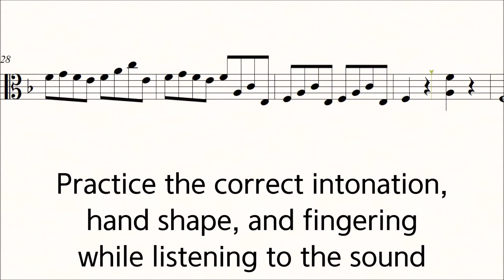Viola Sevcik Op.2 No.6 School of Bowing Technic Play Along Piano ♪=120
Practice the correct intonation, hand shape, and fingering while listening to the sound.